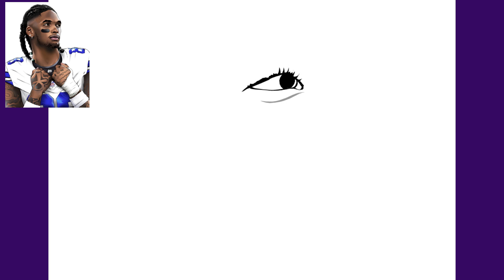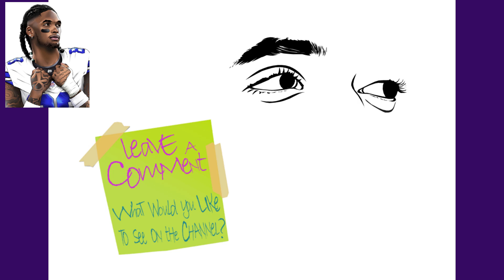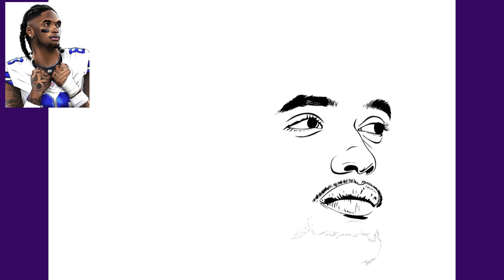CeeDee Lamb, Wide Receiver for the Dallas Cowboys of the NFL - How to draw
Selected by the Cowboys in the first round of the 2020 NFL draft. Most consecutive games with 10 receptions. What a player!!  Write in the comments which other player should I draw in the next video. Remembering that I already made videos of Mc Caffrey, Joe Burrow, Kelce among others. Thanks for the visit.

Watch:  • Outwild x She Is Jules - Golden [NCS ...